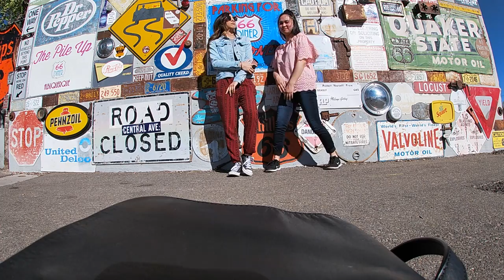New Mexico 2019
Basically a short day trip to Albuquerque, New Mexico with a friend who is so close to traveling all 50 states! Cheers to NM for being your 44th state!